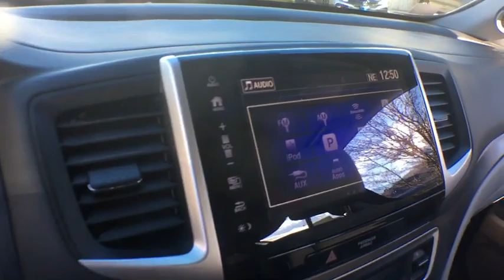2017 Honda Pilot White Plains, New Rochelle, Westchester, Scarsdale, Greenwich, NY U33023L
Modern Steel Metallic Used 2017 Honda Pilot available in White Plains, New York at White Plains Honda. Servicing the New Rochelle, Westchester, Scarsdale, and Greenwich, NY area.

2017 Honda Pilot EX-L Gray **HONDA CERTIFIED*, **HEATED SEATS**, **LEATHER**, **SUNROOF**, **BACKUP CAMERA**, **7YR 100K WARRANTY**, **BLUETOOTH**, **USB PORT**, 182 POINT INSPECTION, 1 Owner Carfax Certified!, AWD. CARFAX One-Owner. Clean CARFAX. Certified. AWD 6-Speed Automatic 3.5L V6 24V SOHC i-VTECbrbr**No Games**No Gimmick** The price you see is the price you pay at White Plains Honda. No other dealership will treat you like family the way we do here, we've got an excellent customer satisfaction rating. 18/26 City/Highway MPGbrbrCertification Program Details: Type your description here Awards:br * 2017 IIHS Top Safety Pick+ (When equipped with Honda Sensing and specific headlights) * 2017 KBB.com 12 Best Family Cars * 2017 KBB.com Best Buy Awards * 2017 KBB.com 10 Best Certified Pre-Owned 3-Row SUVs Under $30,000 * 2017 KBB.com 10 Most Awarded Brands * 2017 KBB.com Brand Image AwardsbrKelley Blue Book Brand Image Awards are based on the Brand Watch(tm) study from Kelley Blue Book Market Intelligence. Award calculated among non-luxury shoppers.  Kelley Blue Book is a registered trademark of Kelley Blue Book Co., Inc.brCertified vehicles includes preowned 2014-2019 Hondas with less than 80k miles. DUE TO OUR HIGH INVENTORY TURNOVER, IT MAY BE POSSIBLE THAT A LISTED VEHICLE MAY BE SOLD. IF SO, WE WILL PRESENT YOU WITH SIMILAR VEHICLES AT A SIMILAR PRICE. To find the best value, we do the research before you do. We strive to provide you with the best value on every vehicle. Family operated since 1929, our success is due to being a highly customer centric dealership, attending to your every need.brbrReviews:br * A versatile, roomy interior with spacious rear seats; ride is smooth and compliant in most conditions; better fuel economy than rivals; multiple clever storage compartments. Source: Edmunds